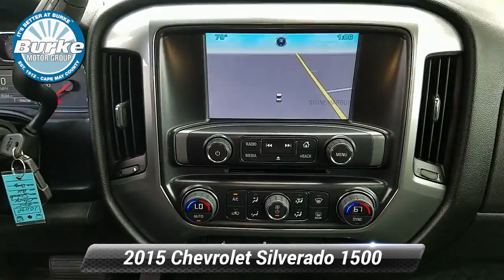Certified 2015 Chevrolet Silverado 1500 LT, Cape May Court House, NJ 10119P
1 Owner Clean CarFax & GM Factory Certified. ~NON-SMOKER~ .Nicely equipped wth navigation, bluetooth, alloy wheels, bedliner and SO MUCH MORE. Buy with confidence from the #1 GM/Cadillac Certified Dealer in Cape May and Atlantic County.. No gimmicks, no tricks...just upfront honest pricing. ~BUY IT BETTER AT BURKE~ 100% credit approval is our goal. Odometer is 13925 miles below market average!Drive home worry free with GM's 2yr/24,000 mile Certified Maintenance package. This is a GM Certified Pre-Owned Vehicle!! Every Certified Pre-Owned Vehicle from Chevy, Buick or GMC comes with a transferable 6-Year/100,000-Mile Powertrain Limited Warranty, plus roadside assistance and courtesy transportation. Also offered on all cars 5 model years old or newer is a 12-Month/12,000-Mile Bumper-to-Bumper Limited Warranty. We believe in our vehicles and aren't afraid to stand behind them. When we say "No worries," we mean it. This offer is also transferable to subsequent owners.Mighty and Majestic, our 2015 Chevrolet Silverado 1500 LT Double Cab 4x4 shown off in Blue Granite Metallic and works as hard as you do to get the job done right. Powered by a world-class 4.3 Liter EcoTec3 V6 that offers 285hp while perfectly matched with a smooth shifting 6 Speed Automatic transmission. This Four Wheel Drive eases you down the road in comfort while scoring near 24mpg thanks in part to Active Fuel Management and has all the muscle you need for work or play. A boxed frame, larger axles, bed liner, and a trailering package allow this brute to take on anything your lifestyle demands.Picture how capable you'll be behind the wheel of our Silverado 1500 LT. Experience a quiet ride thanks to inlaid doors and a swept-back windshield. Keyless entry, incredibly comfortable and durable cloth seats, a driver information center and cruise control, make your daily drive more enjoyable. With practical MyLink audio that features a color display, AM/FM radio, USB ports and OnStar with Connections and Directions, you'll enjoy working confidently and comfortably in our LT.Not only does this no-nonsense truck fulfill your needs for work and play, but it also keeps you secure with StabiliTrak, 4-wheel ABS, daytime running lamps, rearview camera, and plenty of airbags. Conquer every job with the proven reliability, performance, and comfort that only come from the Chevrolet Silverado. Please See Dealer for Complete Warranty Details.

[RLVID:5371:b624bc0b654b91d5:b9b5cb0a21dacb9e:1]